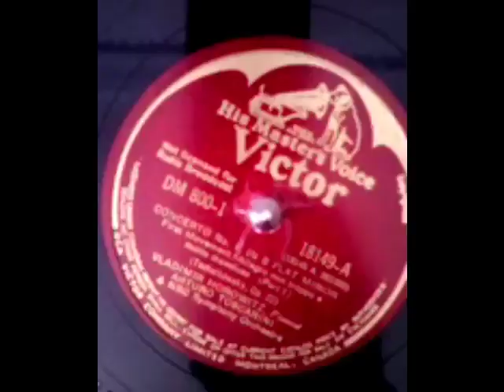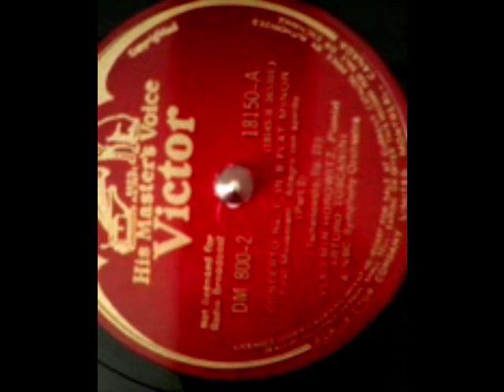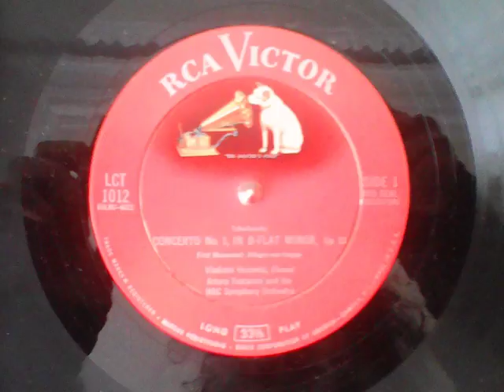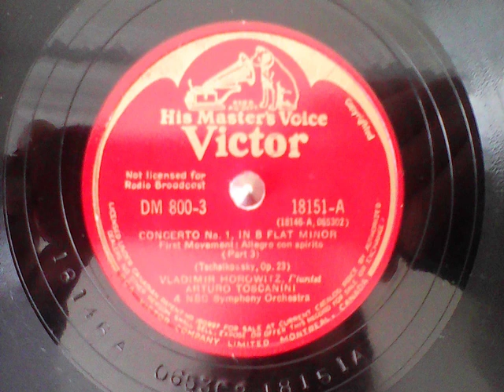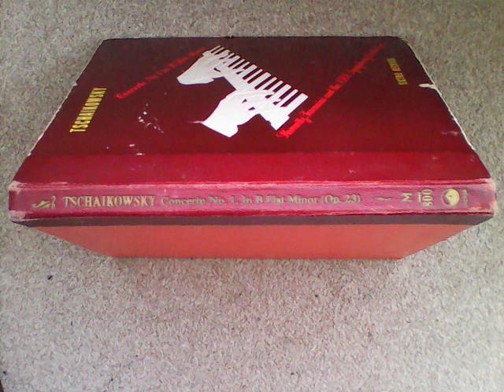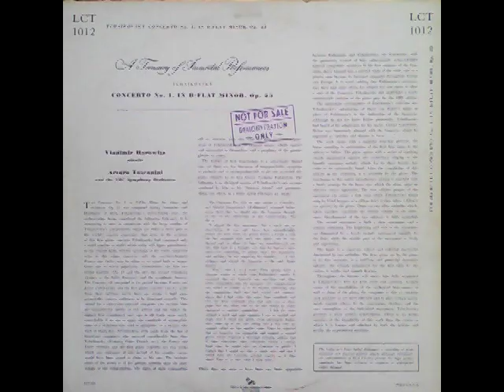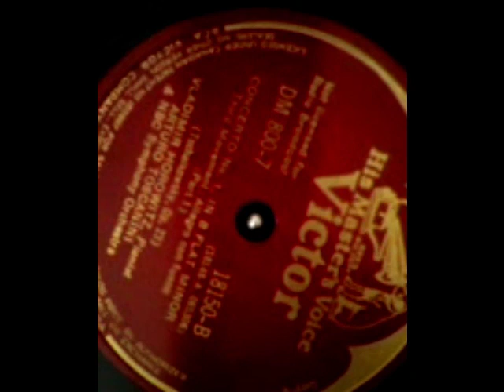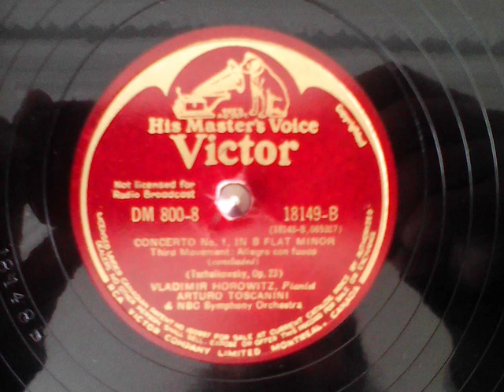Tchaikovski Piano Concerto No.1 In B-Flat Minor, Op. 23 - Horowitz, Toscanini and NBC Symphony Orch.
[raw] Recordings from my [gran’s] 78s & my 33⅓s collection:

Tschaikowsky Piano Concerto No.1 in B-Flat Minor, Op. 23 – RCA VICTOR (RED SEAL) album M-800:

DM 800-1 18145A 065300 [1st Movement (Part 1): allegro non troppo e molto maestoso; disc-]18149A 1A
DM 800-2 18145B 065301 [1st Movement (Part 2): allegro con spirito; disc-]18150A 1
DM 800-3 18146A 065302 [1st Movement (Part 3): allegro con spirito; disc-]18151A 2 (chipped)
DM 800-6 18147B 065305 [2nd Movement (concl.): prestissimo-tempo primo; disc-]18151B 11R (chipped)
DM 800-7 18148A 065306 [3rd Movement (Part 1): allegro con fuoco; disc-]18150B 3
DM 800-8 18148B 065307 [3rd Movement (concl.): allegro con fuoco, disc-]18149B 7R ; & incorporating

RCA VICTOR (RED SEAL) Long play LCT-1012 (as surrogate for broken/missing discs 18151 & 18152 resp.), extracts from:
1st Movement: allegro non troppo / side 1 matrix EOLCR-1422 22S; &
2nd Movement: andantino semplice / side 2 matrix EOLCR-1423 14S

[NB: A hybrid mix of the Canadian 1941 4x shellac 78s album (2 intact discs with 1 chipped and 1 missing); and the lost sections spliced using a US 1951 12”vinyl LP reissue from the same record company.  This was the 6 & 14 May 1941 recording, not to be confused with the broadcast version performed almost a couple of years later on the composer’s 103th (almost 80 years ago and belatedly issued on vinyl from the late 50s onwards).  Please feel free to give info on the pressing date if decipherable from the matrix nos. given; or for anything else.  These are the 1st 78s taken from my Gran’s small collection of 2 such albums, among predominantly lots of LPs, e.g. from the extract up next of a ’59 Canadian Red Seal LP; neither the US Red Seal LP of the above nor that for the ‘Grand Canyon Suite’ with the same orchestral team (as with this piano concerto) was available in Canada hence these acquisitions from the mid 50s onwards being in shellac format.  The latter is a modern classical composition, which is up soon will be taking us back to the 1940s era again; and in good time as the next composition of My 78s actual songs of interest changes from ‘On the Sunny Side of the Street’ to its equally successful in time revue counterpart, Exactly Like You’.

One more thing, please ignore the ‘New Orthophonic High Fidelity Sound” inner paper sleeve image.  This was kindly included in place of a generic sleeve by the supplier.  I have now swapped it with a generic EMI inner sleeve of the next upload’s (from Gran’s collection), which by the strangest coincidence was missing its own such 1959 ‘New Orthophonic High Fidelity Sound” inner paper sleeve!  Therefore look out for it again, next, and with great luck now in its more rightful place, tee hee, along with it advertising 10 similar LPs on its reverse.]

tempo note: please excuse no thumbnail yet, until later this week!